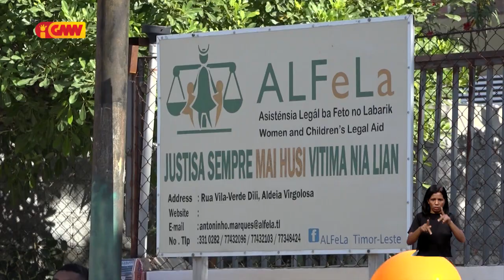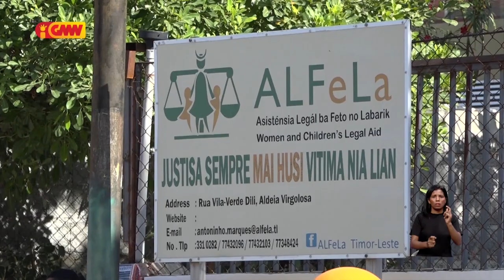ALFeLa atende kazu VD no AS ba labarik feto minoridade 600 resin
Tinan ne’e ALFeLa atende kazu VD no AS ba labarik feto minoridade 600 resin